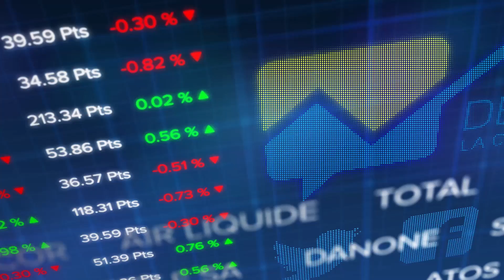Debrief Bourse du 31 octobre: puissant rebond technique à Paris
Séance de forte hausse aujourd’hui à Paris avec un CAC 40 qui bondit de 2,31% à 5093points. Il s'agit tout simplement de la plus forte hausse de l'année. Malgré l’incertitude économique, le marché parisien s’offre un puissant rebond technique dans le sillage des marchés asiatiques et de Wall Street